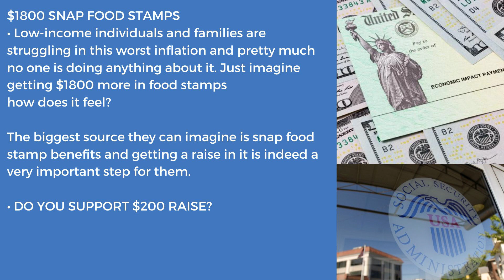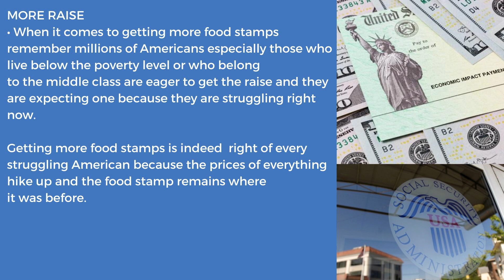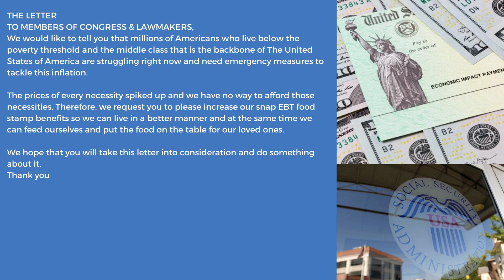1800$ Raise In Snap EBT Food Stamps For Low Income Recipients 2023 Update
1800$ Raise In Snap EBT Food Stamps For Low Income Recipients 2023 Update

HELLO EVERYONE WELCOME TO CREDIT FINANCE ON TODAY'S BRING YOU AN UPDATE REGARDING 1800$ Raise In Snap EBT Food Stamps For Low Income Recipients 2023 Update foodstamps ebt New 2400$ Increase For SSI & SSDI,Social Security Disability,VA Recipients Update socialsecurity New 2023 Snap P-EBT Update(June) 36 States Approved|Snap Payout Dates & New Summer P-EBT snap$1400 Check For SSI & SSDI,Social Security,Disability,VA,RRB Recipients 2023 Update socialsecurity $1400 Check For SSI & SSDI,Social Security,Disability,VA,RRB Recipients 2023 Update socialsecurityPEBT 2023 APRIL-MAY: 18 STATES APPROVED EBT FOOD STAMPS & P EBT 3.0 RELOAD DATES, CALIFORNIA,TEXAS..NEW 2023 P-EBT UPDATE (MAY/JUNE): 28 STATES APPROVED!!! + 3 NEW STATES ADDED & PAYOUT DATESNEW 2023 P-EBT UPDATE (APRIL): CHECK YOUR CARDS NEW YORK!!! New States Added & $120 Summer P-EBTEXTRA SNAP Benefits Announcement 2023 | Big Food Stamps Update | D-SNAP + EBT & much more...8 SURPRISING THINGS YOU CAN BUY WITH YOUR FOOD STAMPS IN 2023!!$1500 EBT Snap Food Stamps Raise Increase Is Approved| P- EBT 2023 Update snap foodstampsNEW 2023 SNAP UPDATE (APRIL/MAY/JUNE): $500 CHECKS, D-SNAP in California, $250 Rebates and More!!!BILL PASSED LAST NIGHT! Major Changes are coming to Medicaid, SNAP, EBTNEW 2023 P-EBT UPDATE (MAY): 32 STATES APPROVED, SUMMER 2023 P-EBT and EXTRA SNAP BENEFITS UPDATE$1400 Extra Snap Benefits Announcement 2023|Big Foodstamps Update - D Snap + EBTNew 2023 Snap Food Stamps Increase(1,361) April May|New States Approved EBT Snap Benefits#foodstamps thanks for watching..

Cover Topics:-